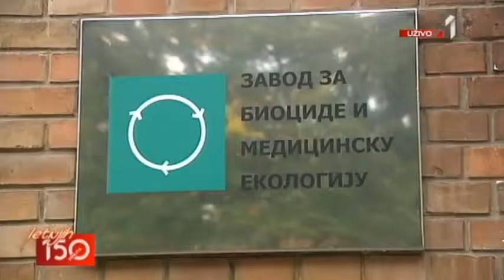2308 GROZNICA ZAPADNOG NILA